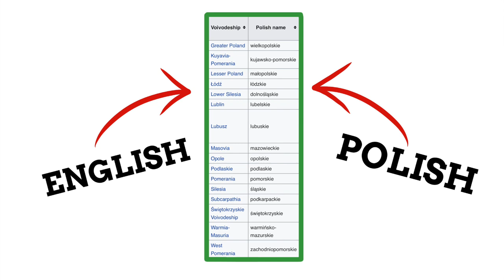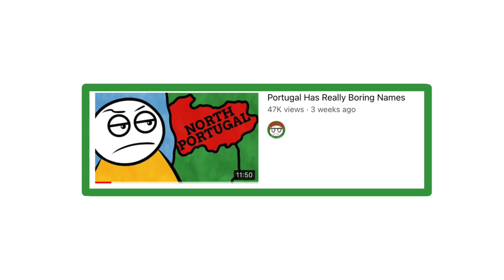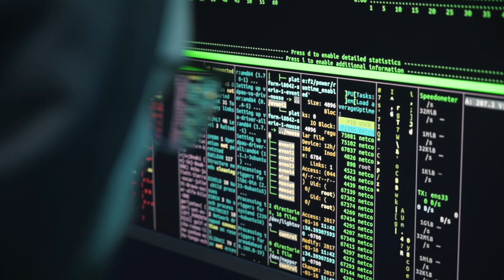How Did The Voivodeships Of Poland Get Their Names?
It’s risk free with Nord’s 30 day money-back guarantee!